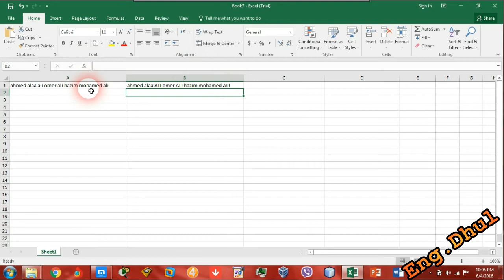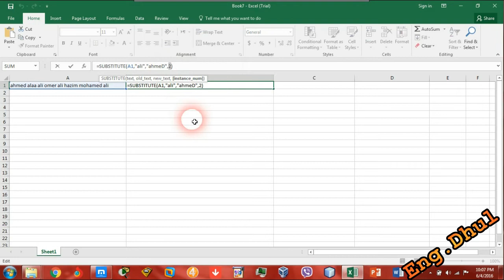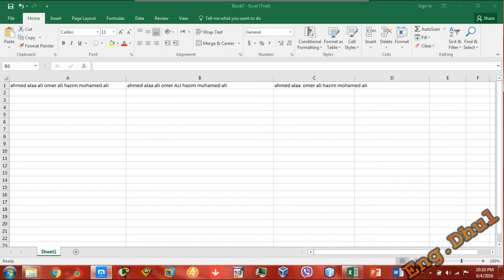دورة تعليم اكسل 2016 // حلقة 35 // اداتي replace & substitute والفرق بينهما